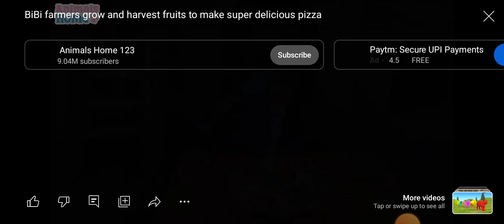bibi farmers grow and harvest fruits to make super delicious pizza